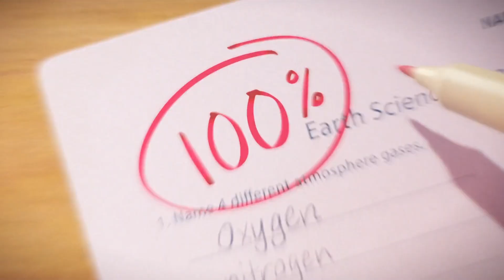Turning Red Panda Mix Coffin Dance Song COVER